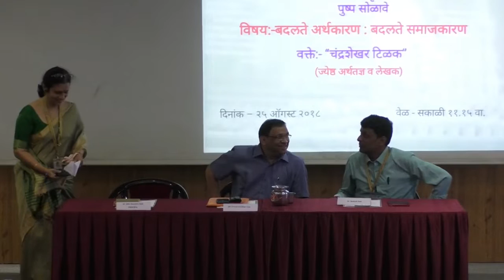Dr. V. N. Bedekar Memorial Day Lecture Series - Lecture by Chandrashekhar Tilak.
Dr. V. N. Bedekar Memorial Day Lecture Series - Lecture No. 16 by Chandrashekhar Tilak Lecture held on Saturday, 25 August 2018 in VPM's Joshi Bedekar College, Thane.